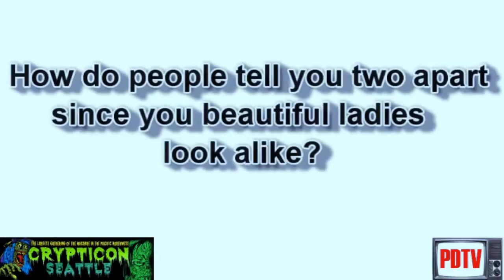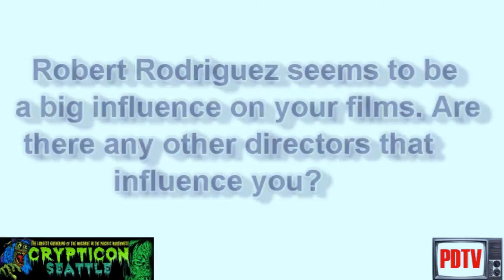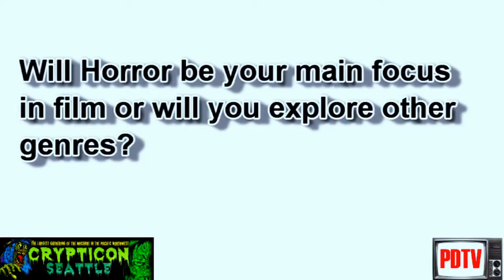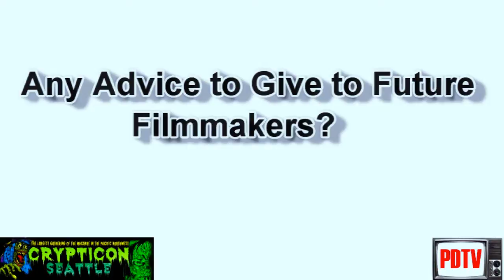The Soska Sisters Uncensored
PDTV Uncensored Interview with The Soska Sisters at Crypticon Seattle 2014.